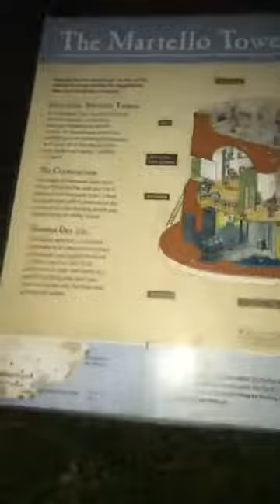Duck taxis we shine